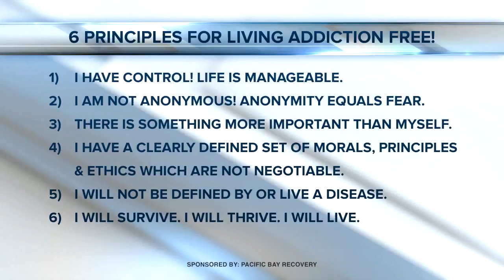Pacific Bay Recovery’s 6 Principles for living addiction free: #2 I am not anonymous!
Dr. Duffy speak to anonymity in the second of this six-part series.